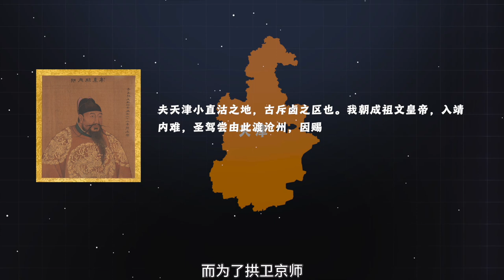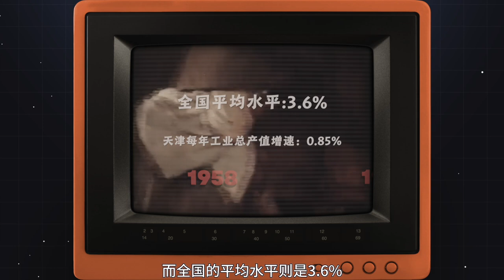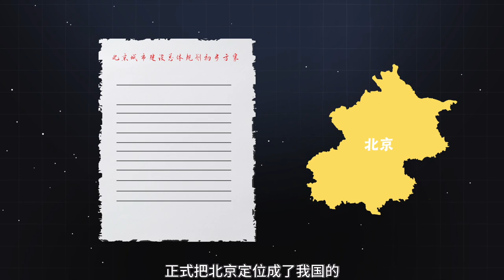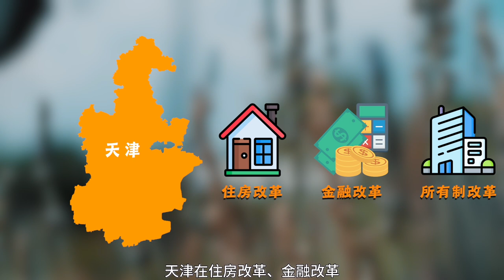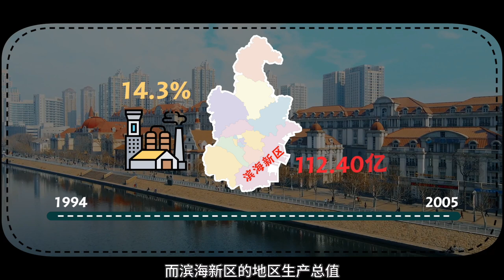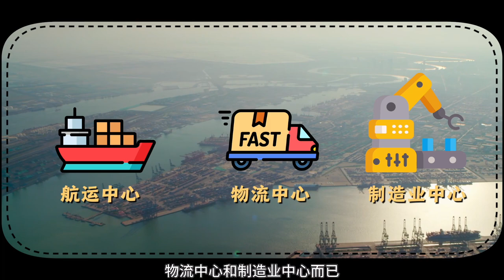天津曾是僅次於北京的全國第二，為什麼現在落寞了？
〓 關於利利川
我是人狠話不多，只講乾貨的利利川！💪🏻